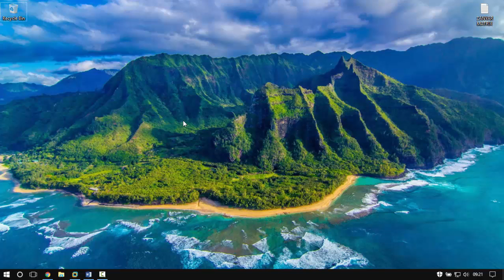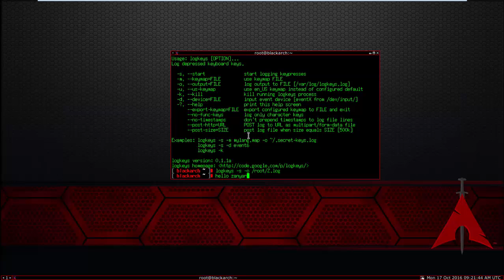How to use LogKeys in Black Arch Linux